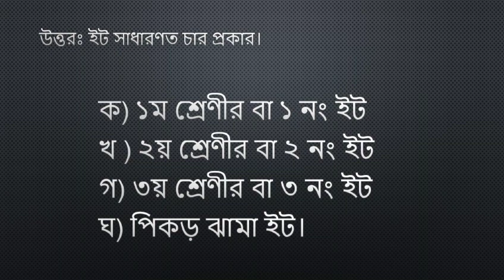ইট কত প্রকার ও কি কি?